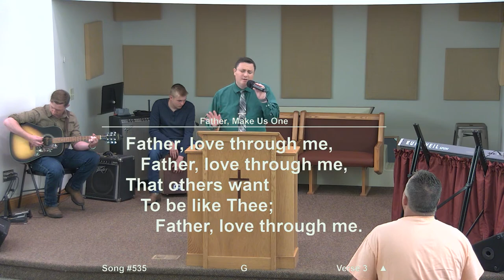2023-07-26 WED The Eden Condition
Bro. David Hunter